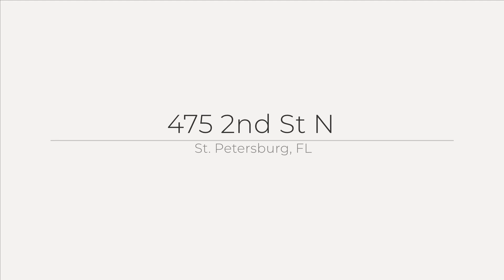475 2nd St N, St. Petersburg, FL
See the Property Website! :: Jan Bruzas - NextHome Gulf to Bay - :: Prestige, award winning, European graced, environmentally designed, much sought after and best of urban living ? all describes this mid-century Florida modern residence designed by the celebrated firm of Clemmons Architecture. The 22 units in this building do not reach the market very often and when they do, it usually sells quickly to friends and relatives of the existing owners; a limited supply but oodles of demand for these condos! Residence C hails 2 bedrooms, family room, study/den or third bedroom and 2.5 baths and boasts 10` ceilings with expansive glass walls. Two terraces imported European kitchen cabinets, Bamboo flooring throughout, imported Italian porcelain tile and newer stainless-steel appliances including a gas cook top are a few of the luxurious amenities this home offers. Inside utility room, double vanities, walk-in closet in the primary bedroom, and so much storage. And for those that might be concerned about convenience, a secured access entry and private garage with a car lift for 2 vehicles are in this building. No more searching endlessly for a parking spot! Located in the heart of downtown St. Petersburg you can easily grab a cup of java from Kahwa Coffee next door and walk to waterfront parks, well known restaurants, boutique galleries, and interesting shops or just enjoy the expansive city views from your unit. If urban living is what you seek, this is an opportunity that does not come by often!